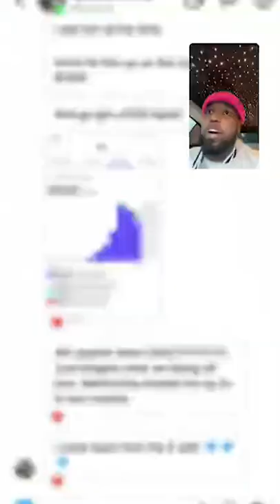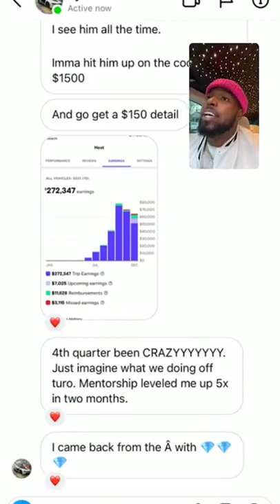HOW TO BROKER EXOTIC CARS LIKE A BOSS !!!!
PUSHMANMITCH GOES LIVE ON IG AND TELLS YOU HOW TO MAKE 6 FIGURES BROKERING CARS LIKE A BOSS!

*** Advanced Rental Car Course with Credit Repair***

24 hour inquiry removal